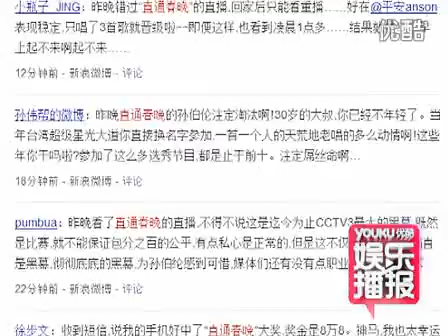直通春晚10進8孫伯綸淘汰 楊坤微博質疑比賽結果 121217